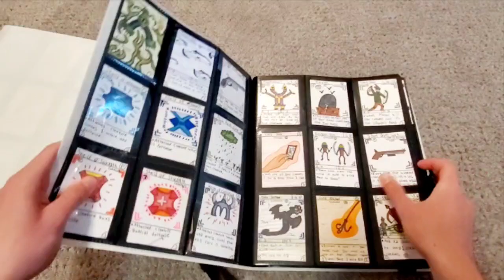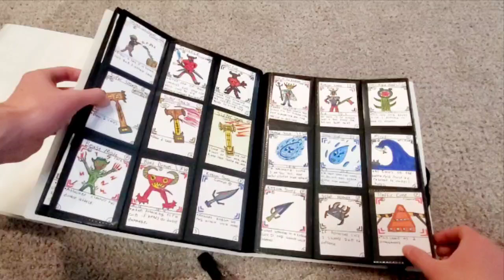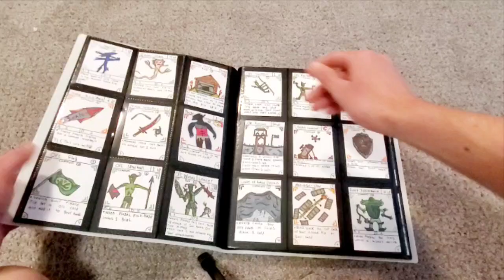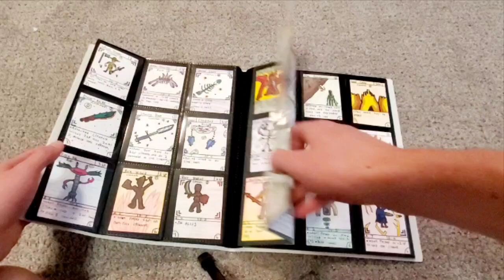Epic Wars TCG Binder